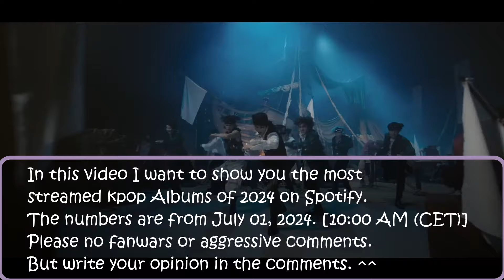MOST STREAMED KPOP ALBUM 2024 ON SPOTIFY ! (JULY | CW 26)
In this video I want to show you the most streamed albums of 2024 on Spotify.
The numbers are from July 01, 2024. [10:00 AM (CET)]

For me, an album also includes eps, mixtape and so on. (anything that is more than a song). But just an acoustic/remix version as a second song doesn't count, same for remixes.

Only Korean or English albums, which means: I don't list albums in Japanese and so on.

NMIXX: DASH
SEVENTEEN: Super
AKMU: Love Lee
RIIZE: Love 119
j-hope: Neuron
(G)I-DLE: Wife
ITZY: UNTOUCHABLE
ILLIT: Magnetic
NCT DREAM: Smoothie
ENHYPEN: CRIMINAL LOVE
NewJeans: How Sweet
TXT: Deja Vu
BABYMONSTER: SHEESH
RM: Come back to me
IVE: IVE SWITCH
aespa: Supernova
IU: Love wins all
TEN: Nightwalker
LE SSERAFIM: Smart
TWICE: ONE SPARK